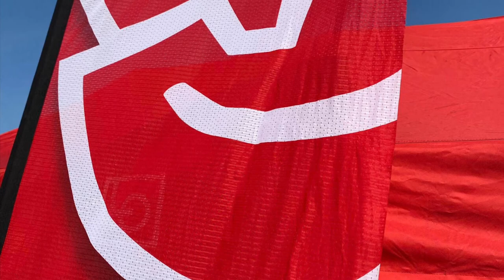Film med Jan Vokoun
Jan Vokoun berättar om fritidsaktiviteter